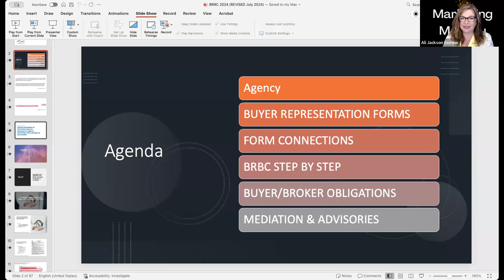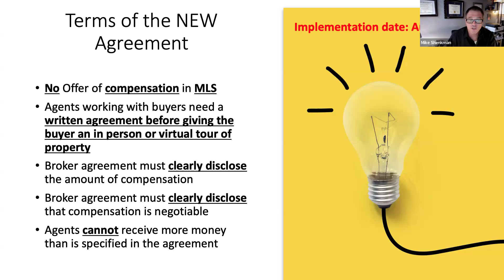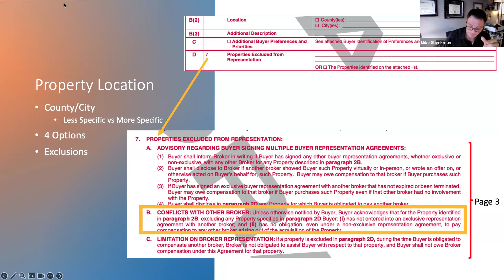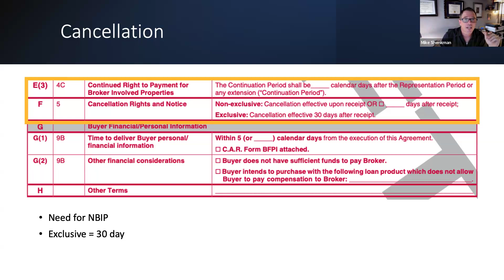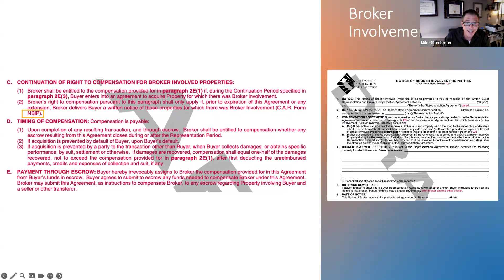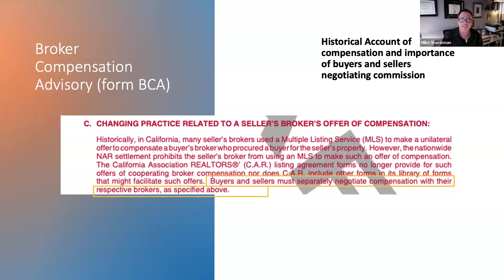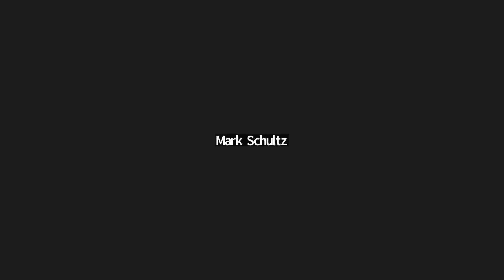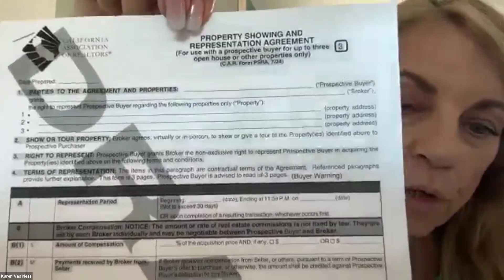Mike Shenkman: BRBC, New C.A.R. Forms - What Agents Need to Know for Aug. 17 Changes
Offers and structure of real estate agent compensation has shifted as a result of the NAR settlement. This in-depth Webinar, followed by Q & A, is led by San Diego real estate leader Mike Shenkman, Broker Associate at Coldwell Banker Realty. Mike is a 25 year veteran in the industry, Professor at UC San Diego in real estate studies, and past SDAR REALTOR of the year. Mike will provide a 10,000-foot view from a strategic perspective as well as detailed overview of the new forms and how to navigate them – and your clients through them.

About the host: Ali Jackson has more than 25 years of experience in sales and marketing with FORTUNE 500 companies, top ad agencies and in her family's real estate and construction business. She's directed lead generation, strategic planning and brand management. As your Southern California sales and marketing executive for Centennial Escrow, Ali is committed to providing excellent service and to being your strategic marketing resource.

BRBC Training
CAR Forms
Real Estate Agent Marketing
Realtor Marketing
San Diego Realtor
San Diego Real Estate
California Real Estate Agent
Realtor Marketing
Centennial Escrow
Let’s Close Escrow Together
Escrow Company